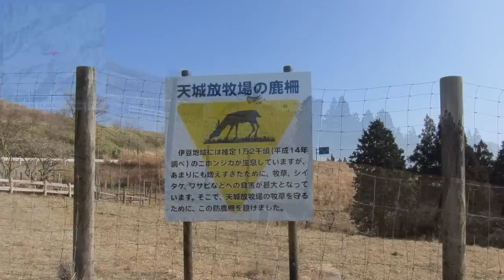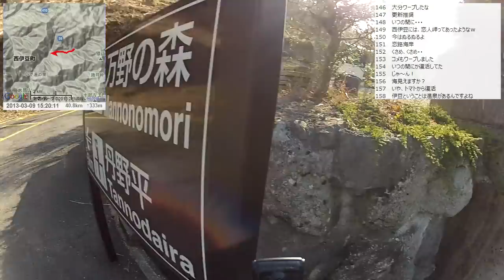【自転車旅行】2013/03/09 part3 仁科峠からのダウンヒル